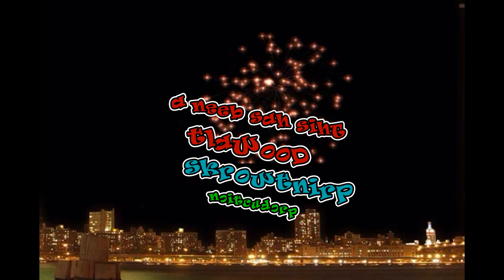THE ACTUAL, SEMI-TRUE ADVENTURES OF MARK AND DEE Kickstarter campaign Teaser 4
The fourth teaser for the Kickstarter campaign for THE ACTUAL, SEMI-TRUE ADVENTURES OF MARK AND DEE comics line